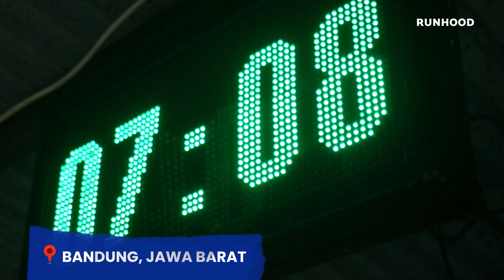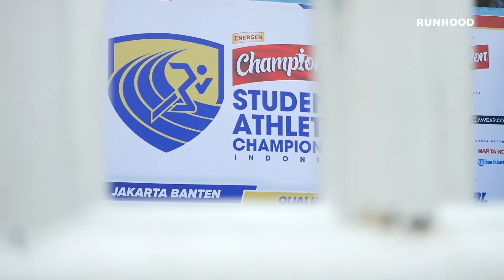KENAPA REKOR NASIONAL BELUM PECAH? Menilik Bibit Atletik Indonesia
30 tahun sejak Rekor Nasional terakhir, sampai saat ini masih belum ada yang bisa memecahkan rekor baru, Runhood coba telusuri, apa aja sih, penyebab minimnya prestasi di kalangan atlet.

Runhood Mag tempatnya informasi dunia olahraga khusunya berita Lari untuk pelari indonesia, membahas tentang tips latihan lari berita lari serta review peralatan lari seperti review sepatu lari , jam tangan lari , pakaian lari dan masih banyak lagi.  Selain itu Runhood juga menghadirkan kisah inspiratif dari dunia lari yang viral Mulai dari kisah pelari sampai dengan acara lari atau lomba lari marathon